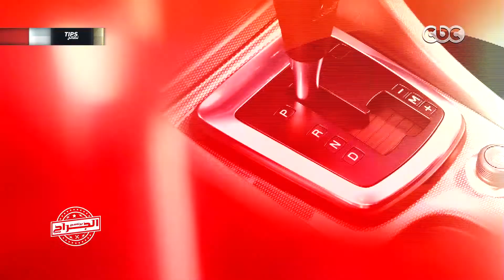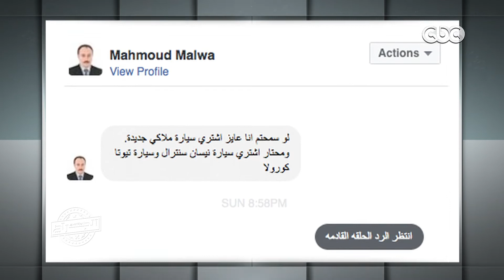الجراج | الحلقة الثامنة | الموسم 2 | الجزء الرابع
الجراج | الحلقة الثامنة | الموسم 2 | "ميني كوبر كلوبمان 2016" وأحدث الامكانيات | الجزء الرابع